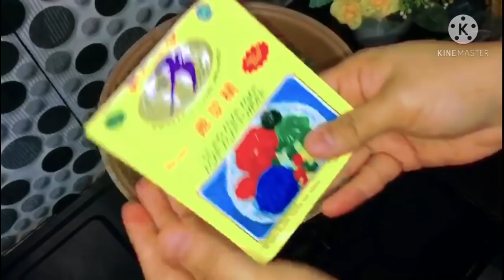MUDAH BANGET BUATNYA❗HARUS COBAIN DODOL BELIMBING WULUH INI SEGEEERR BANGETTT‼️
Haii semua bunda kali ini buat dodol belimbing wuluh lho,, ternyata enak banget rasanya bun asemmanis seger guru rasanya😍

Bahan - bahan :
# 250 gram belimbing wuluh
# 1 bungkus agar Palin
# 80 gram tepung ketan putih

Untuk cara buatnya tonton videonya sampai dengan selesai ya.

dodol# dodolbelimbingwuluh#belimbingwuluh#dapurbunda#lidiaasmarina#dodolunik#idejualan#